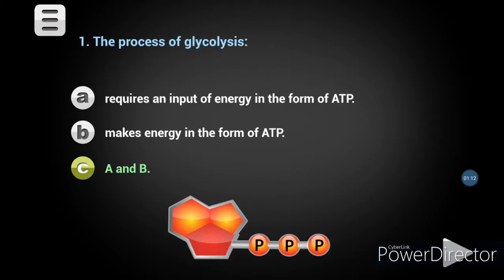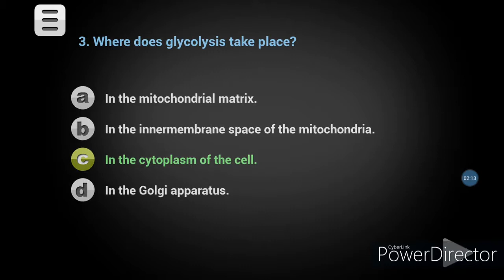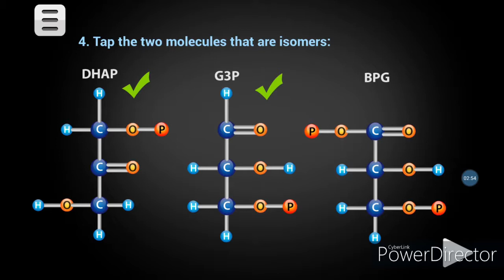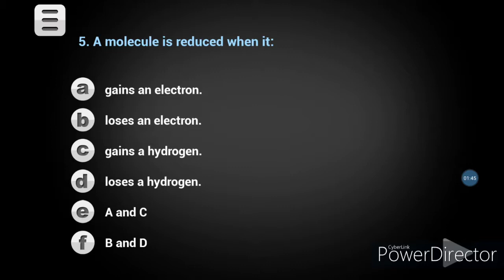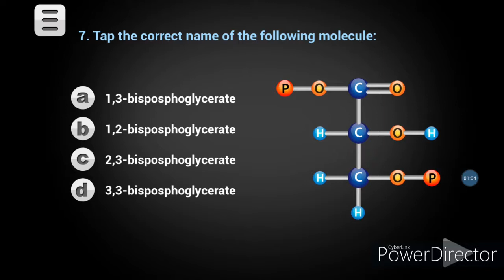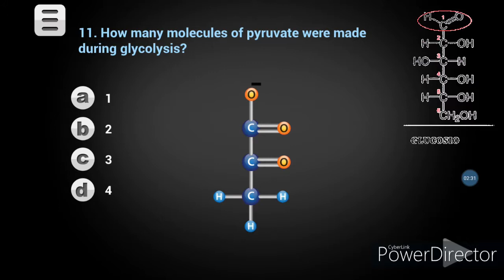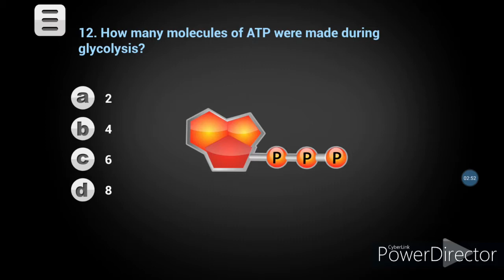test sulla glicolisi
un breve test commentato per ripassare i punti salienti della catena di reazioni.
Prodotti della reazione, il ruolo dell'ATP, l'isomerizzazione, la produzione di NADH, l'energia in gioco.
Questo minitest è anche un'occasione per familiarizzare con i termini inglesi, in quanto il testo del test è in inglese e il commento in italiano.